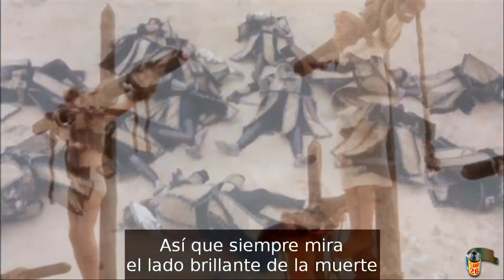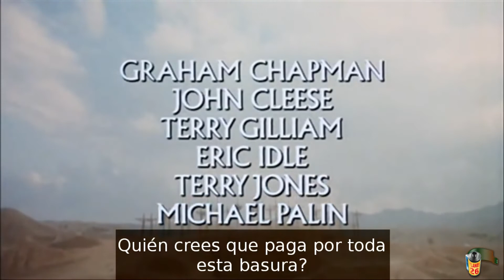Siempre mira el lado brillante de la vida La vida de Brian Monty Python 813 53 2445 PLANEt26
Canal Patxi